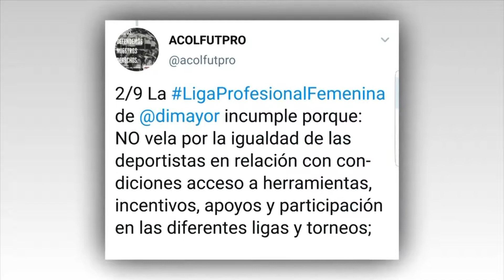Fútbol, Mujer y Pasión (5ta Parte) | Telepacífico Noticias